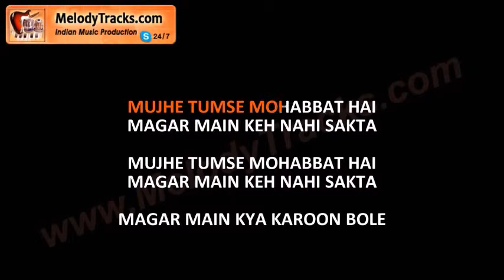Mujhe Tumse Mohabbat Hai | VIDEO Karaoke | Mohammad Rafi